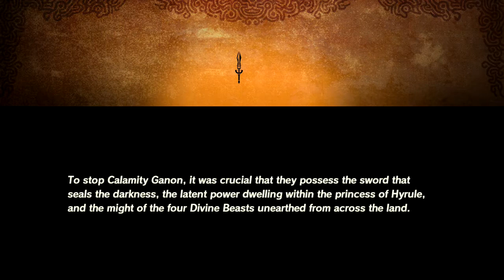My Brother Plays: Hyrule Warriors Age of Calamity Part 6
Watch as my brother and I play Hyrule Warriors Age of Calamity for the first time!

Give me a reason to use twitter!